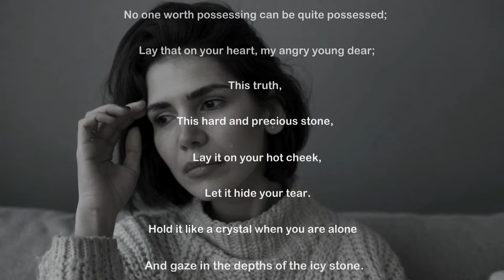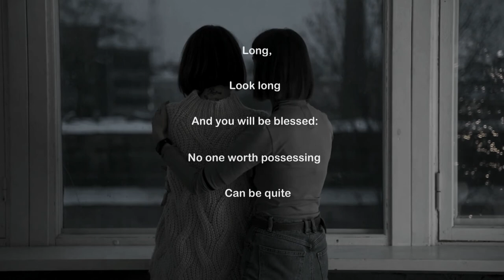Advice To A Girl - Sara Teasdale | Spoken Word Poetry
Sara Teasdale was a very famous American poet, having won many awards during her time. She got married at the age of 30 to a man who loved her poetry.  Even after her marriage she always remained lonely because her husband, Ernst Filsinger was always away for work. She even sought divorce without her husband’s knowledge. At the age of 48, she committed suicide.

The poem tries to convey that you cannot totally possess anyone, even your lover or that you truly will never know them totally. Someone worth keeping and holding onto cannot be held down and restricted.

Although many of us may think that teenage love and heartbreak are increasingly important in present times, "Advice to a Girl" shows that these concerns have existed in the lives of teenagers much longer.
The title of the poem indicates that the guidance given is intended for girls, but the experience of heartbreak can be equally as relatable to teenage boys.

-While Sara and Ernst were married, he was constantly away and put little effort into their marriage.

- In Sara’s own marriage, she had to come to the conclusion that her husband could not be possessed.

- This poem also reflects the idea that when you marry someone, you still cannot truly possess them because what makes them worthy to possess also makes it impossible to do so.

- This poem appears to be a reflection of her life and the advice she was given or would have given to someone who went through a similar relationship problem.